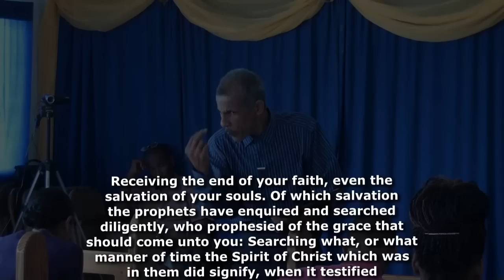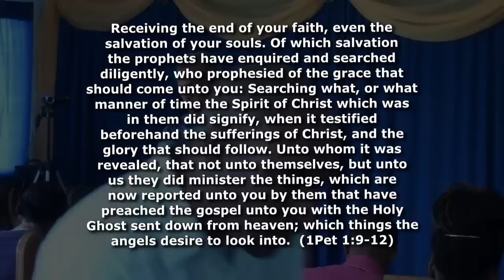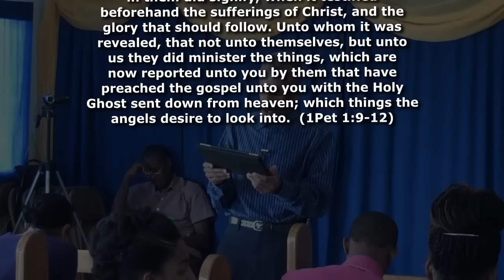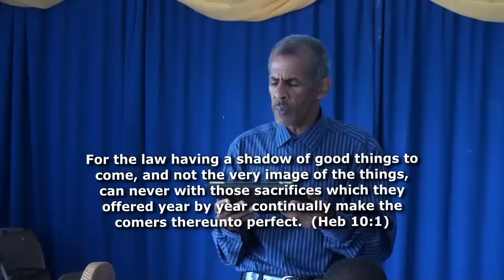How to be Perfect - David Clayton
Are you perfect? Many people have a concept of Christian perfection which is very different from what the Bible teaches.